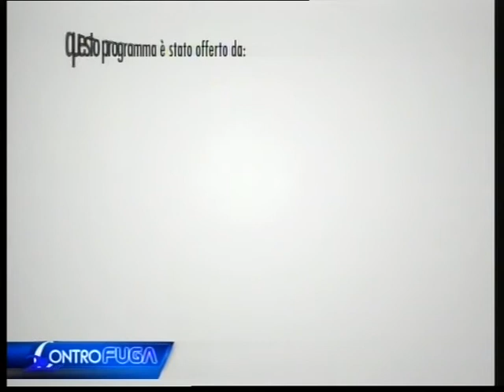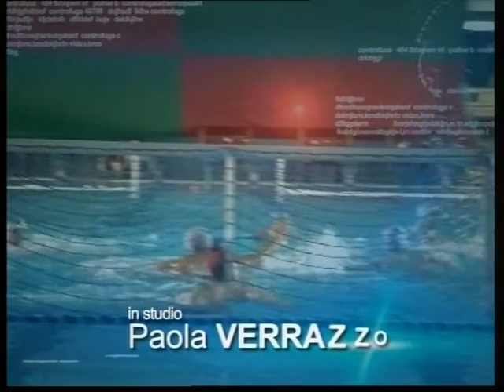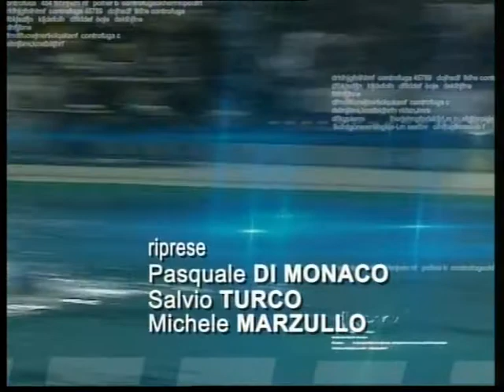TELELUNASET: CONTROFUGA DEL 12 NOVEMBRE 2013 2° PARTE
A cura di Paola Verrazzo e Gianluca leo